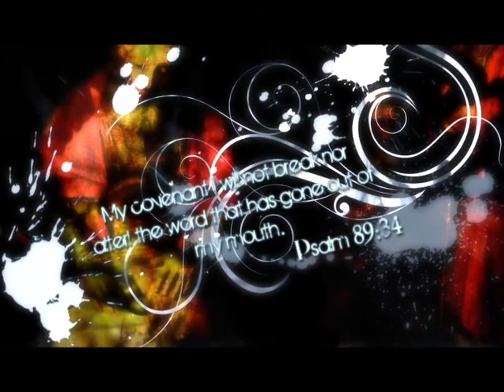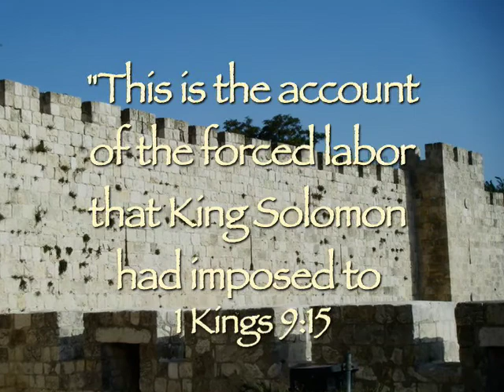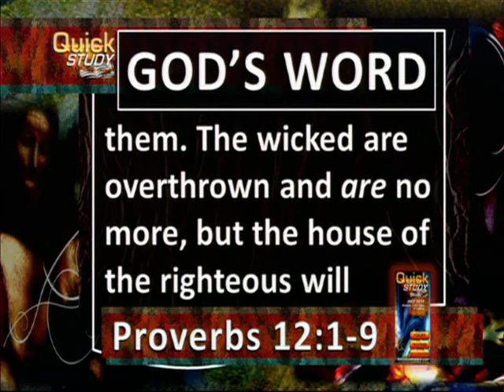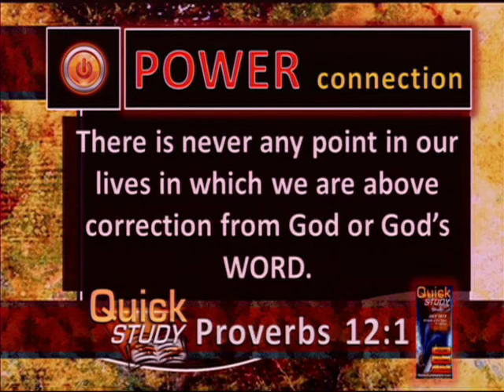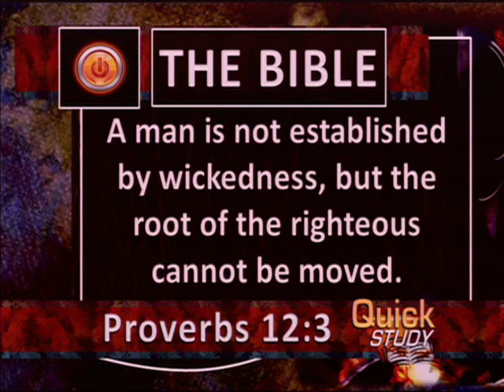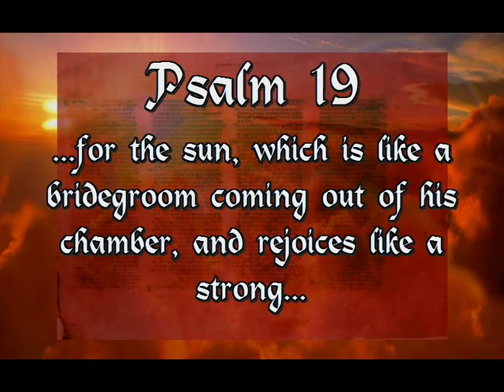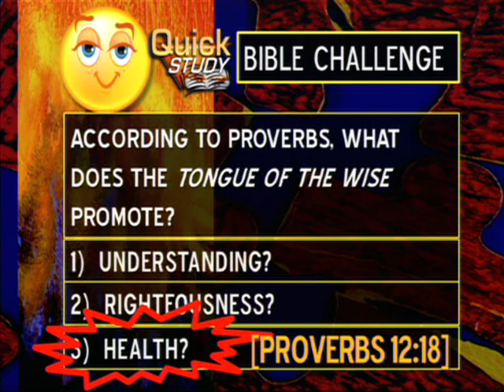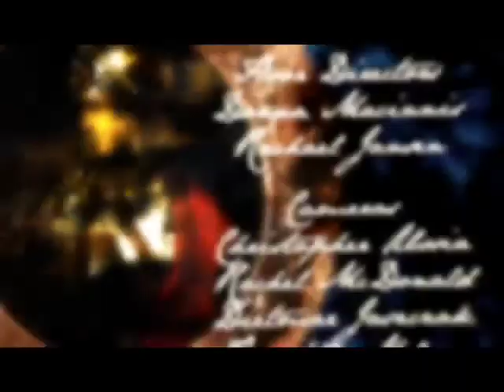Quick Study JULY 17